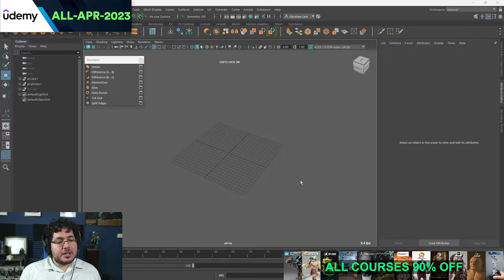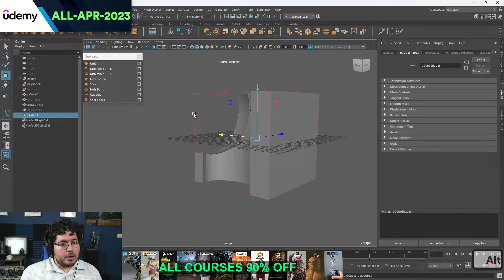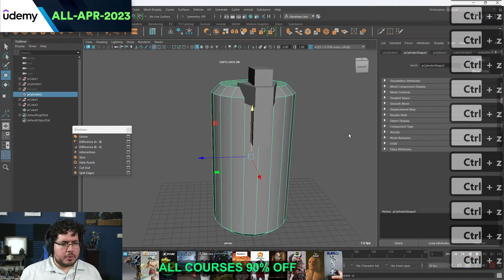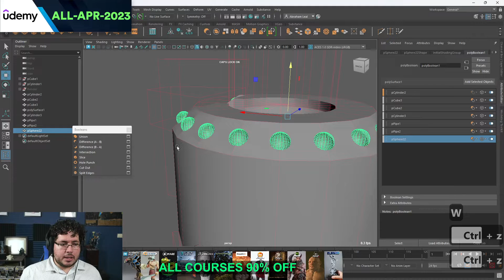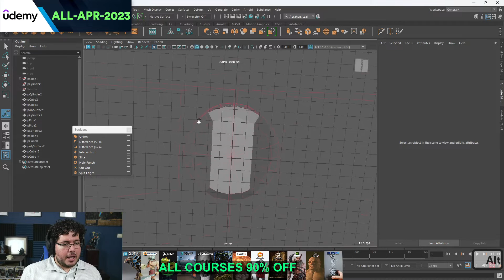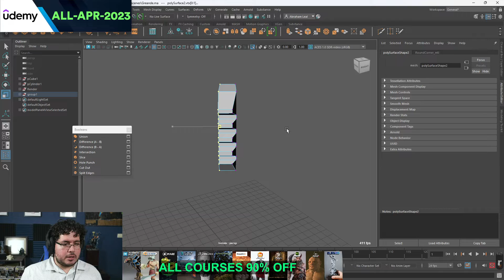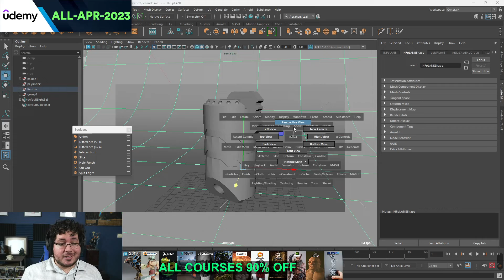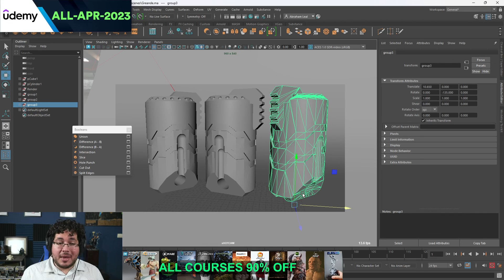MAYA 2024 Booleans / Ai RoundCorners / Great Fast Workflow!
👋 You can follow the below steps to avail the discount.👇

1. Go to Nexttut Udemy profile
2. Click on the course thumbnail which you want
3. On the courses landing page, Click on apply coupon under the thumbnail and use this code 👉🏿 ALL-APR-2023 👈🏿

🖥 All 66 Courses in our Udemy profile will have the highest discount available to your region!
⚠️ This offer will end on 27th April.

Hey guys! Here are some excellent tools for quick ideation and result generation. Booleans always get a bad rap, they are not bad but you need to know how to properly use them. I hope this helps you out! Enjoy!